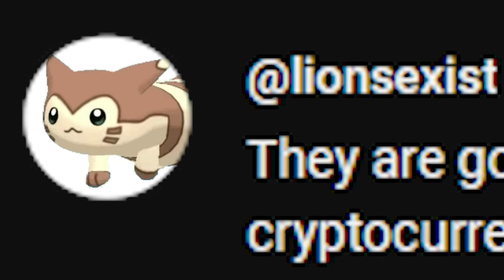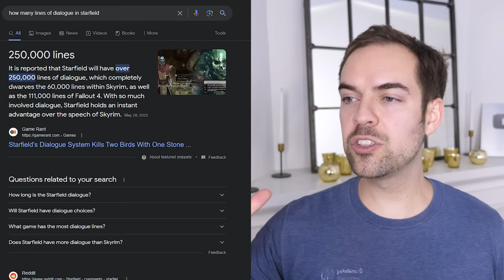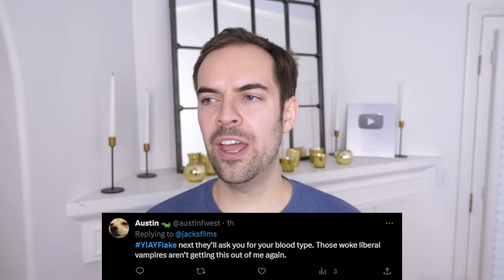Video games are woke now (YIAY #625)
People who unironically use "woke" have high blood pressure and need to get off twitter